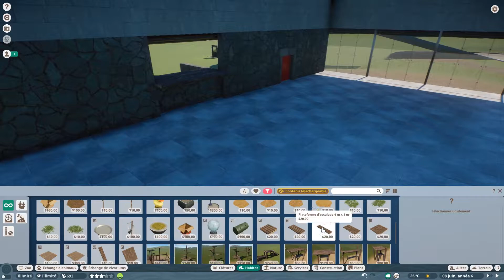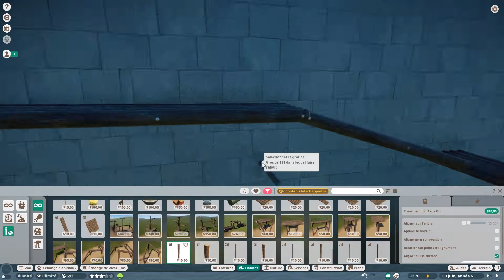Planet Zoo: SakuraZoo: Fin de l'enclos Nasique. Proboscis Monkey ep 2 #22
On en finit avec l'enclos Nasique!!